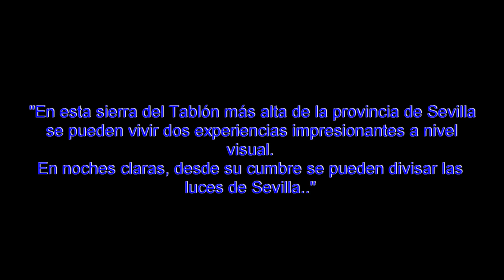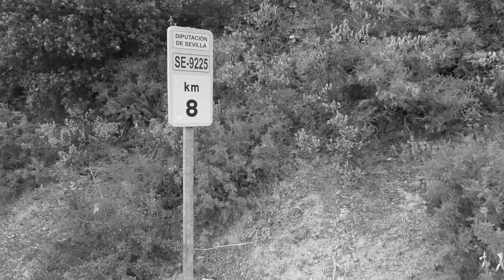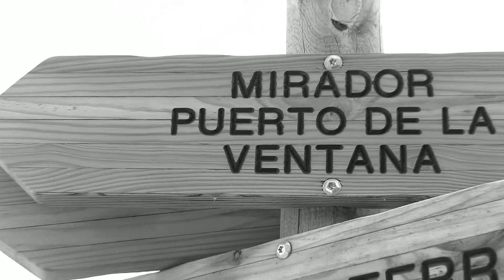Subida al Terril o cerro del Monigote "techo de Sevilla"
La sierra del Tablón encierra un peculiar cerro de nombre Terril. También llamado cerro del Monigote, es el punto más alto de la provincia de Sevilla situado en la comarca Sierra Sur de Sevilla.
   El paisaje sorprende, los pueblos blancos dan encanto a la escena, el ejercito de olivos combaten la obsesiva cigarra..